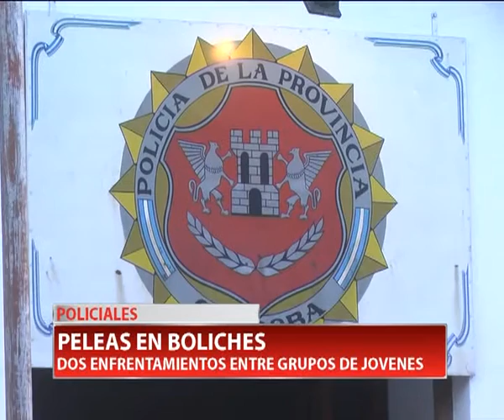POLICIALES PELEAS EN BOLICHES - NERI MEDINA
En dos boliches bailables de Villa María y Villa Nueva hubo importantes disturbios entre grupos de jóvenes. En una de las peleas resultó herido un policía y en otra rompieron un móvil policial.